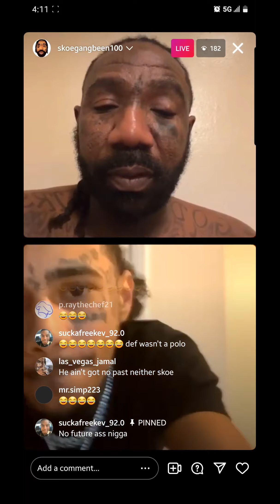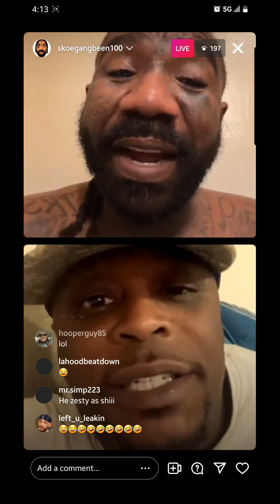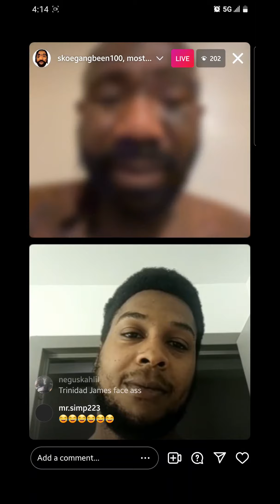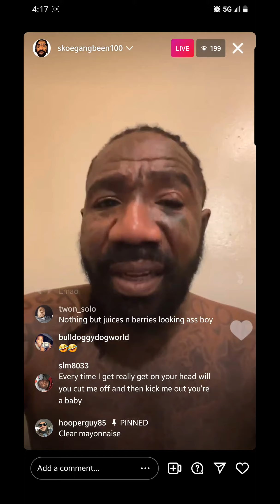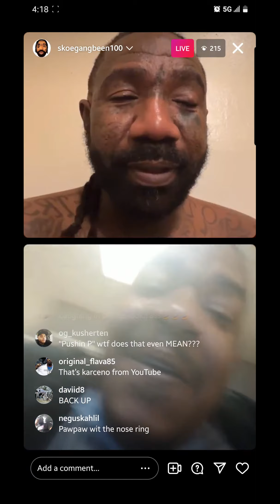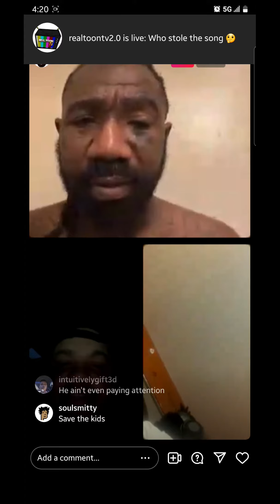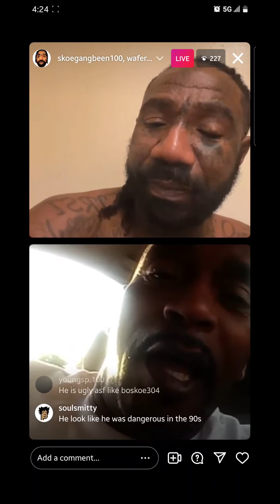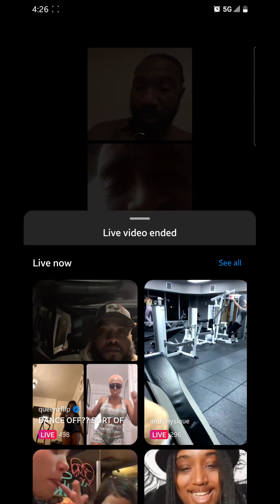Boskoe100 going Live 10/26/22